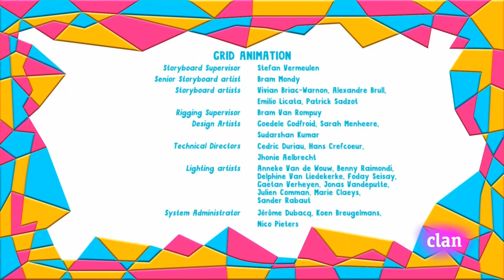Yo Yo - Superragoo | Español Latino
Yo Yo - Superragoo
Clan HD
Twins
Gemelos